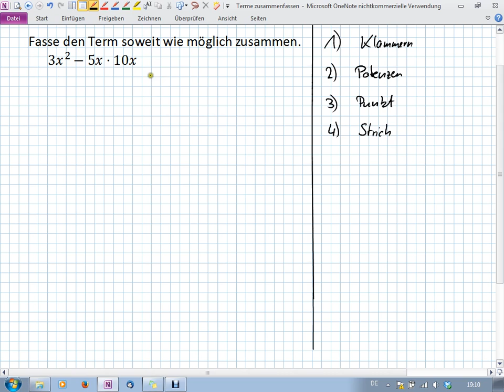Terme - Zusammenfassen (8I.4 | 8II.3)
Zusammenfassen von Termen mit Variablen
(Addieren, Subtrahieren, Multiplizieren, Potenzieren, Klammern)

Realschule Bayern
Klasse 8 - Mathe II/III